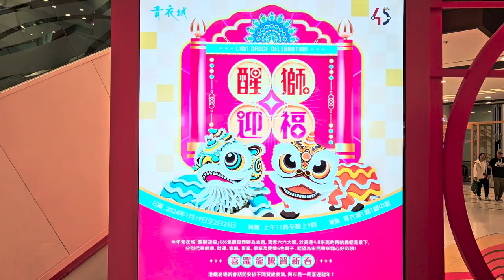港鐵商場「龍騰獅躍迎新春 繁花似錦慶豐年」活動 (青衣城) - 2024年01月28日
錄影日期:2024年01月28日
錄影器材:Samsung Galaxy S23+ 5G
剪輯軟件:iMovie (Apple macOS)
影片解像度:1920x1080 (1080p,Full High Definition)
影片長度:3分1秒